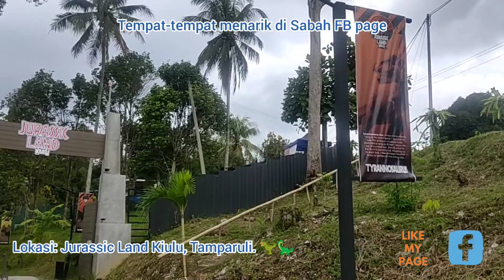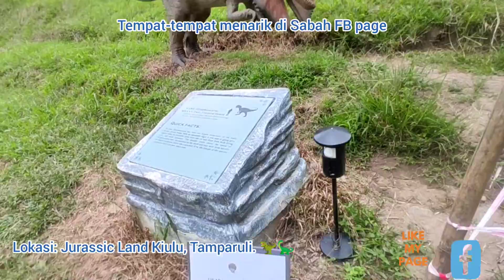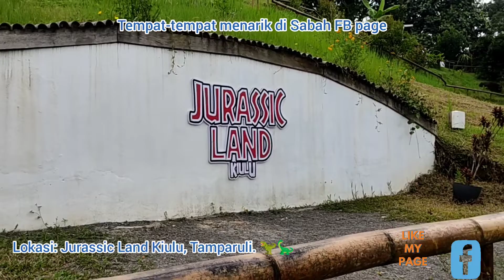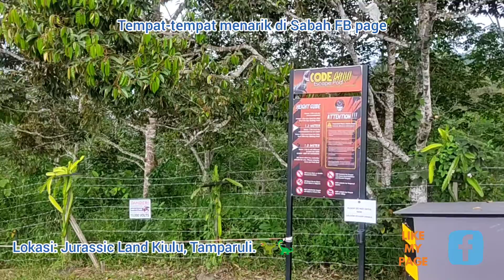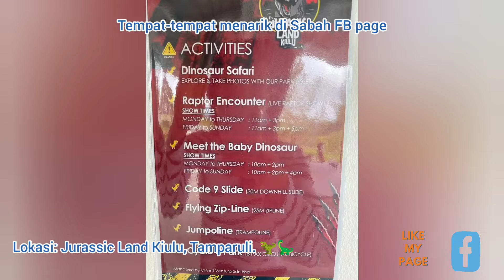Jurassic Land Kiulu, Tamparuli.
dinosaur 🦖

A brand new tourism attraction in Sabah is opening in September 2021, and it is called Jurrasic Land Kiulu, which is Southeast Asia's answer to the famous Jurassic Park.

This dino-themed family attraction will be the talk of Kota Kinabalu (or KK as it is commonly called) as it lies in the Tuaran district, which is about one hour's drive from KK city.